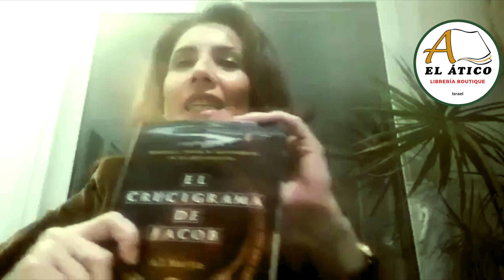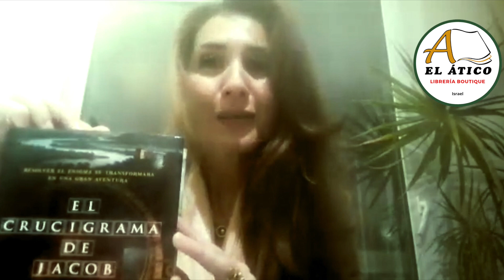Saludo de la autora Ana López Martín para EL ÁTICO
La autora de EL CRUCIGRAMA DE JACOB saluda a sus lectores en EL ÁTICO.
¡Gracias Ana y hasta pronto!